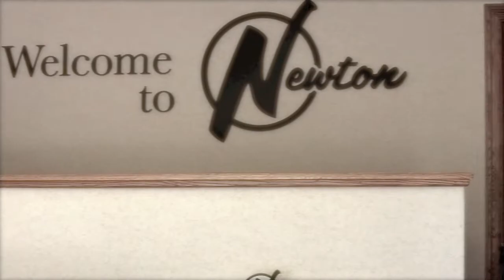NMC Cribs - A Tour of Newton Manufacturing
Behind the scenes tour of Newton Manufacturing Company.